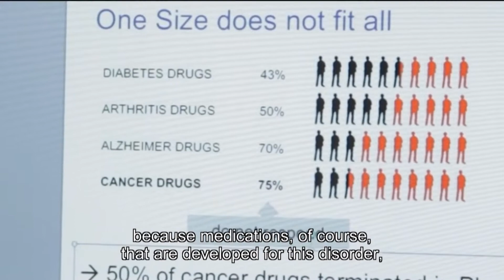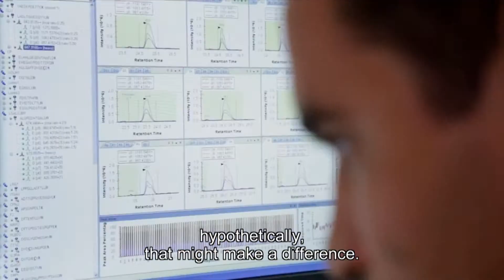Laureates in review: PROF. MARY-CLAIRE KING